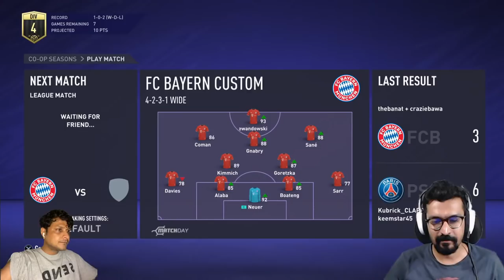FIFA 21 - Co-op with @neville_shah + 44TWO MERCH REVEAL!!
Bola tha. March mein Merch aayega. Reveal (part 1 of 2) at 500 likes

I will retire from FIFA if I can win the Div 1 title tonight.

azeembanatwalla

If you are spending your hard earned money to support us, first of all, THANK YOU!